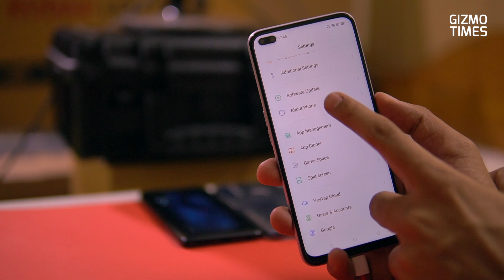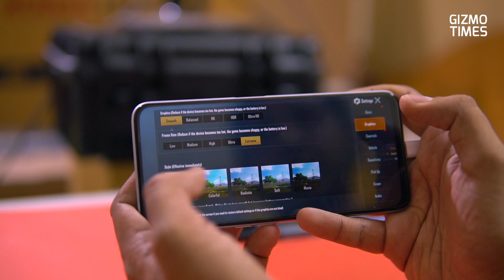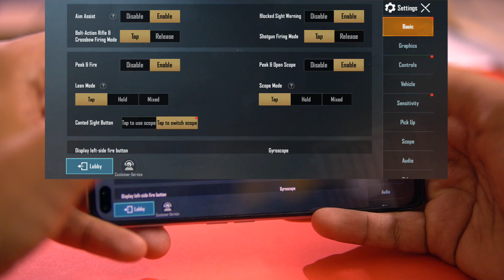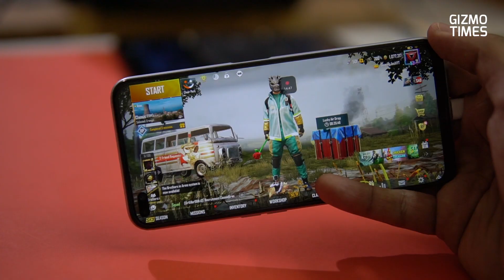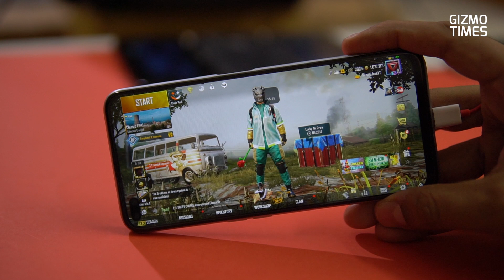Realme X3 Gaming - Best Gaming Smartphone under Rs. 25000? Recorded PUBG Gameplay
Hey guys, this is the gaming test on the Realme X3 Superzoom, which is the same as Realme X3 when we talk about its chipset, display, and battery, and only the variants are different. This time, we have tried a different type of video where we are actually talking in the game while playing and recording it, so some Hindi usage is there but if you want to check out the full gaming review, check out Gaming Josh for the same.

Our gear:

Sony A6300L with 16-50 mm Lens
Sigma 30 mm f/1.4 DC DN Contemporary Lens
Manfrotto MK055XPRO3-3W Tripod
Sony E 55-210mm F4.5-6.3 Telephoto Lens
Sigma 16mm f/1.4 DC DN Contemporary Lens
Manfrotto BeFree Live